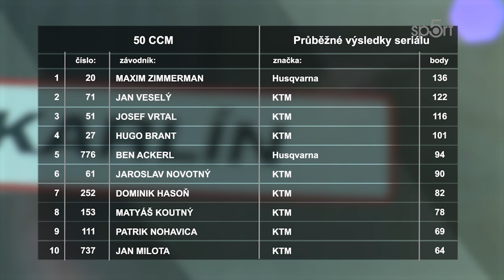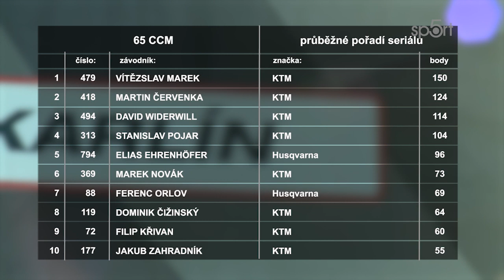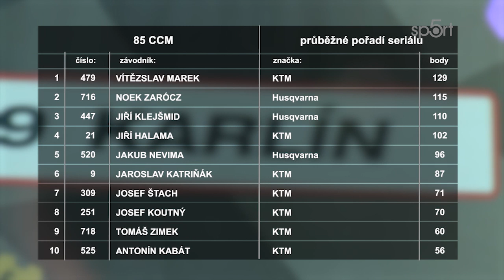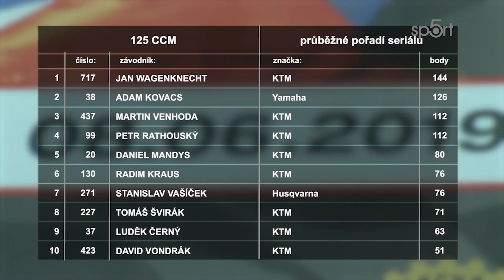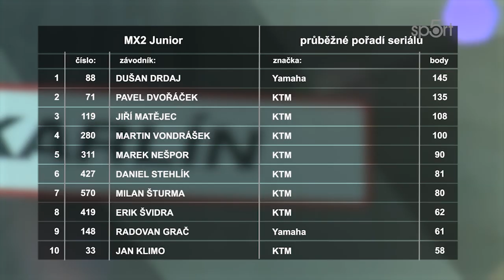08.06.2019 Karlín u Čejče - MM ČR juniorů